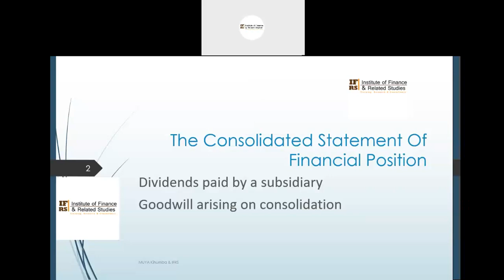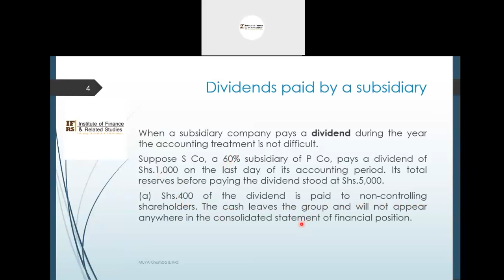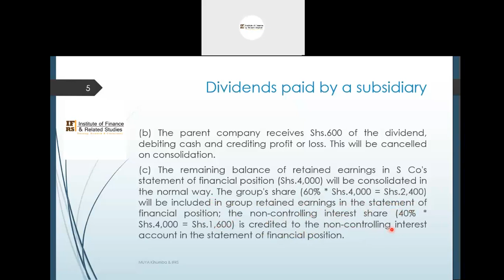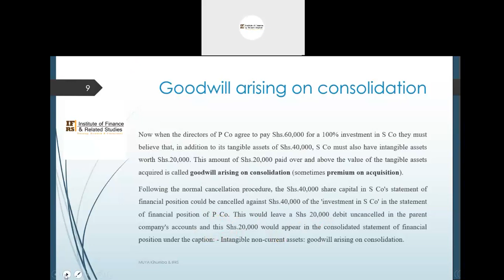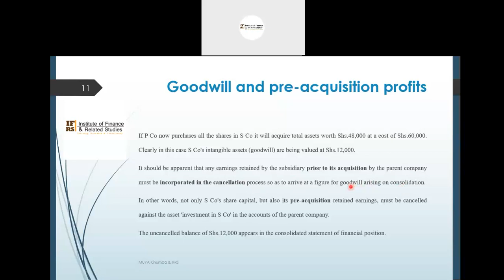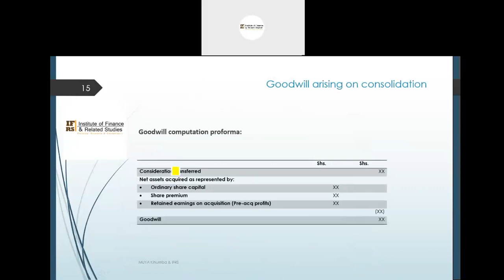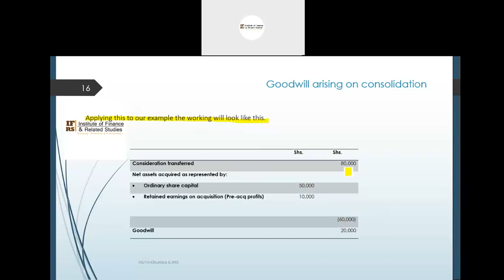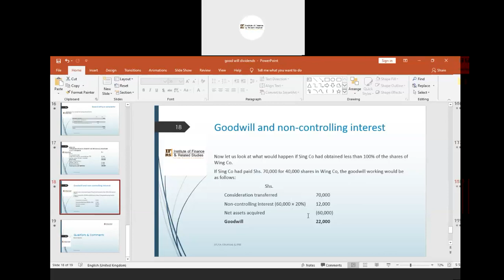Consolidated Statement of Financial Position - Goodwill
Review of Consolidation Procedure with NCI
Good will on Consolidation
Dividend Paid by the Subsidiary
Goodwill and pre acquisition profits